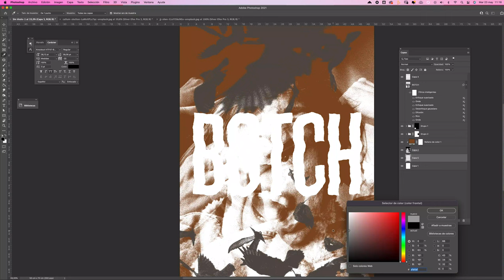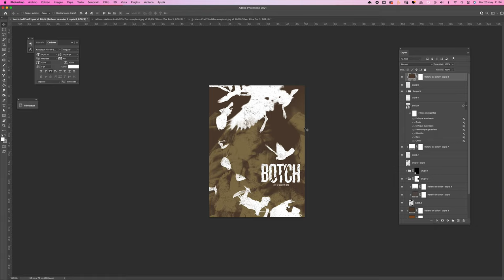BOTCH poster process by Error! Design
Design poster process using Photoshop and photo collage for the american band Botch and their live at Hellfest 2023.